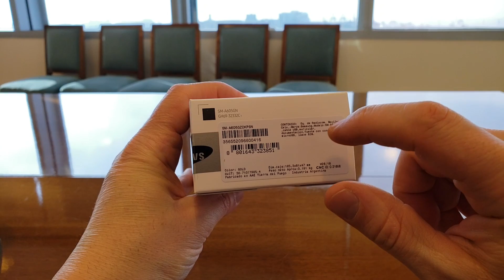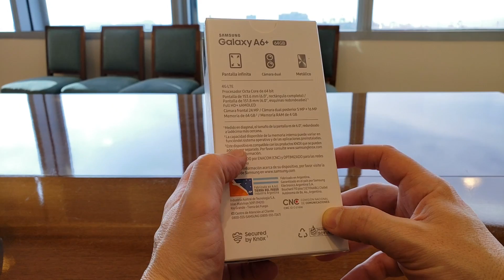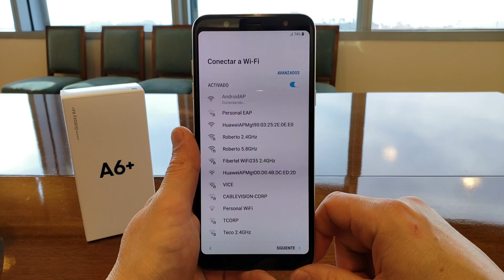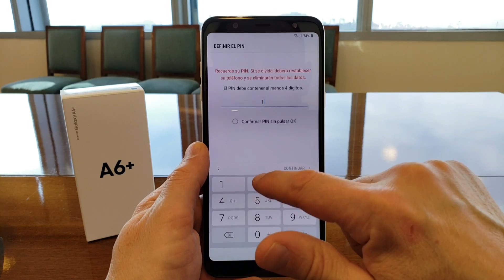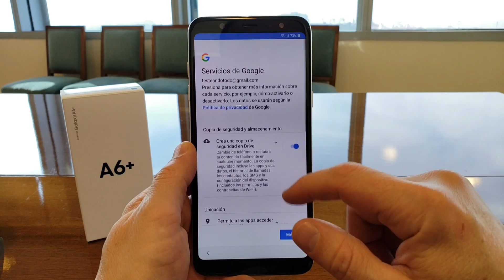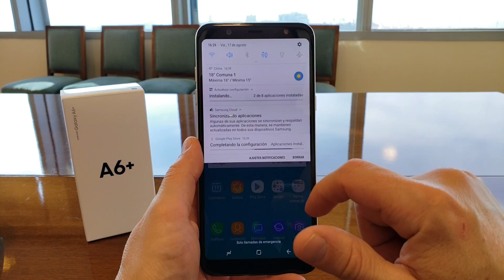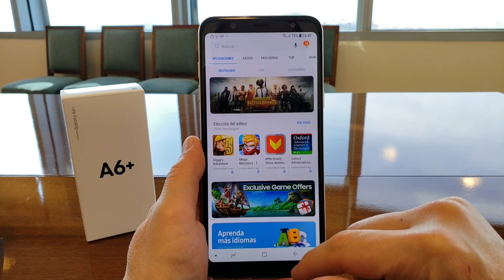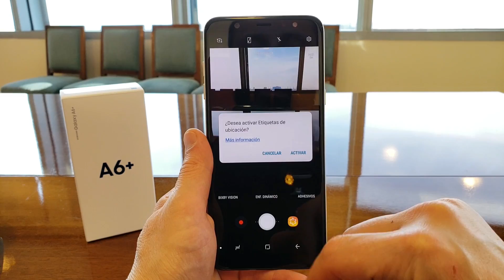Unboxing (Desempaquetado), en Español, SAMSUNG GALAXY A6 PLUS 2018 (A6+)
Enlace a Galería de Fotos SAMSUNG A6 PLUS 2018 (A6+):
Próximamente...

ESPECIFICACIONES SAMSUNG GALAXY A6 PLUS 2018 (A6+):
NETWORK Technology
  - Samsung Pay
Multitouch Yes
  - Always-on display
Internal 64 GB, 4 GB RAM or 32 GB, 3/4 GB RAM
MAIN CAMERA Dual 16 MP, f/1.7, 26mm, PDAF
5 MP, f/1.9, depth sensor
Features LED flash, panorama, HDR
Video 1080p@30fps
SELFIE CAMERA Single 24 MP, f/1.9, 27mm
Features LED flash
Video 1080p@30fps, HDR
SOUND Alert types Vibration; MP3, WAV ringtones
Loudspeaker Yes
3.5mm jack Yes
  - Active noise cancellation with dedicated mic
- Dolby Atmos sound (headphones only)
COMMS WLAN Wi-Fi 802.11 a/b/g/n, WiFi Direct, hotspot
NFC Yes (optional)
Radio Stereo FM radio, RDS, recording
Browser HTML5
  - ANT+ support
- MP4/WMV/H.265 player
- MP3/WAV/WMA/eAAC+/FLAC player
- Photo/video editor
- Document viewer
MISC Colors Black, Gold, Blue, Lavender